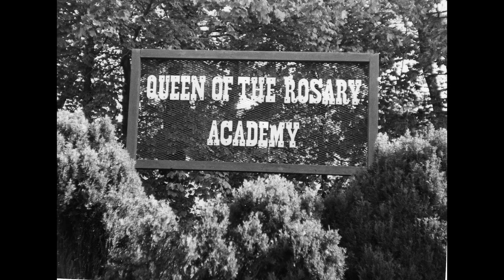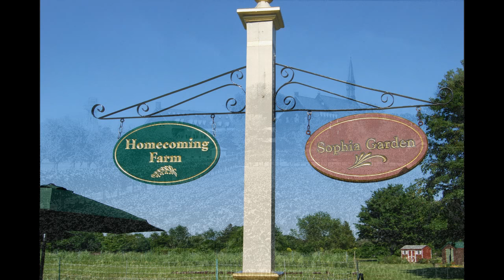The Story of the Dominican Sisters in Amityville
This video explains the early history of the Dominican Sisters in Amityville, NY